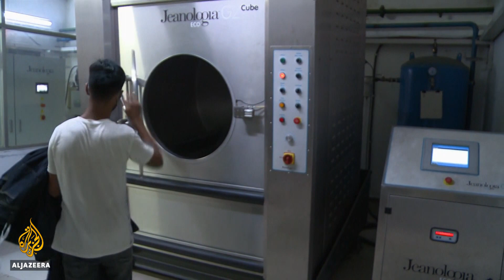Bangladesh's garment factories pollute rivers, affecting residents' health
In Bangladesh's capital, Dhaka, the government has declared three rivers as "biologically dead" due to the effluent from surrounding garment factories.
That's because the country has grown into a cheap clothing manufacturing hub of the world.
But poor regulation of the industry is taking a toll on its rivers and the health of the poor who live nearby.

Al Jazeera's Tanvir Chowdhury reports from Savar in Bangladesh.